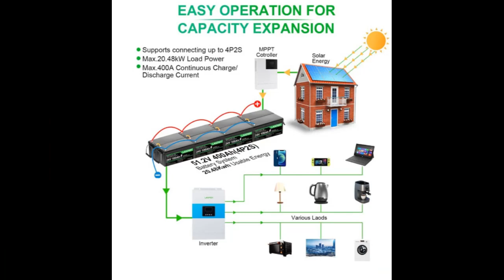LANPWR 24V 100Ah LiFePO4 Lithium Battery Pack Backup Power, 2560Wh Energy, 4000 EU9.NL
For all information about  LANPWR 24V 100Ah LiFePO4 Lithium Battery Pack Backup Power, 2560Wh Energy, 4000+ Deep Cycles, Built-in 100A BMS, 100% DOD, Support in Series/Parallel, Perfect for Off-Grid, RV, Camper, Solar System, Electric Boat